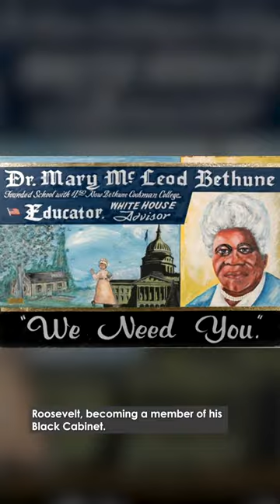How Mary McLeod Bethune created Bethune-Cookman University with $1.50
Dr. Mary McLeod Bethune is hailed as one of the most influential African American educators and Civil Rights figures, during the first half of the 20th century.